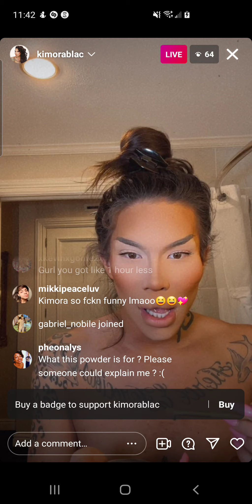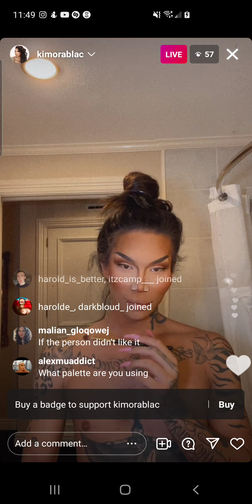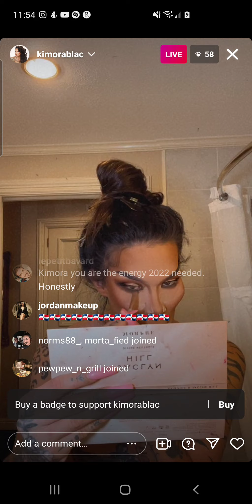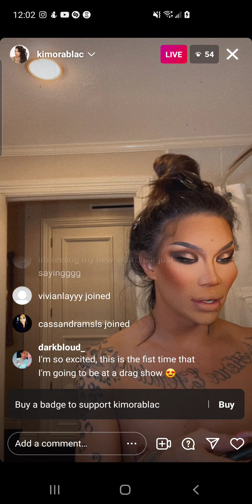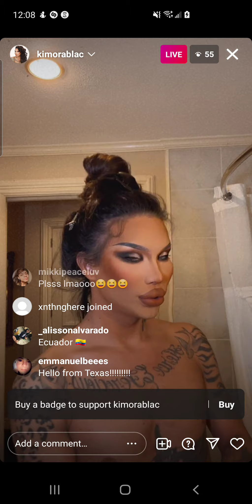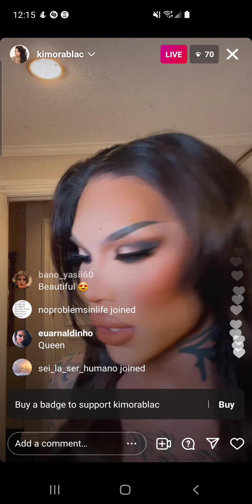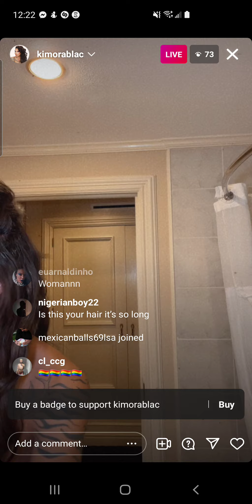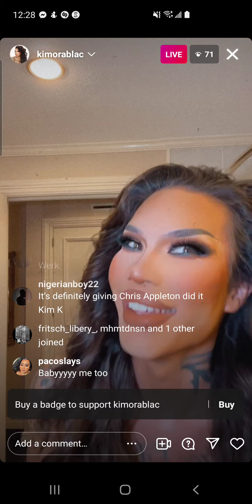kimora blac - rpdr s9 - instagram live - sunday, 16 january 2022